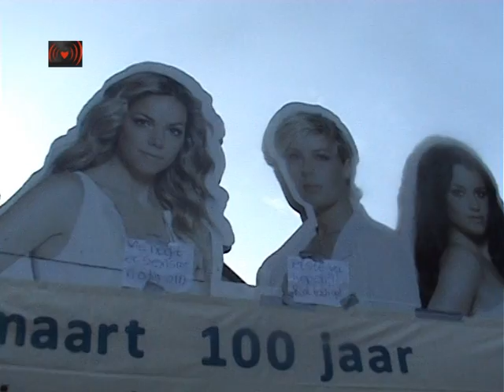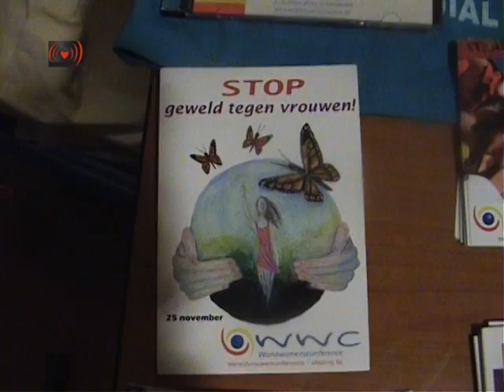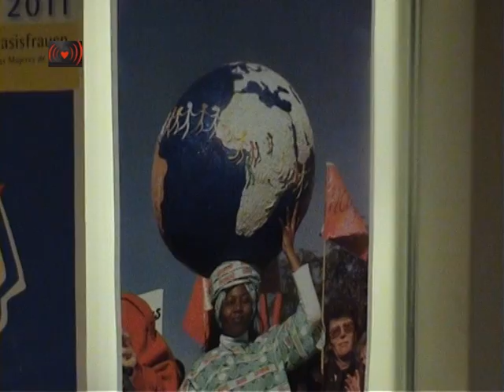Put Your Fist Up.8 Maart Women's Rights Demonstration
In Nederland is vandaag voor de honderdste keer Vrouwendag gehouden in het kader van de Internationale Vrouwendag. Georganiseerd door het 8 maartcomité Amsterdam kwamen in de namiddag een paar honderd mensen naar de Dam om de ongelijke positie van de vrouw onder de aandacht te brengen.

Dat Vrouwendag wortels heeft in het socialisme is na een eeuw nog altijd te merken: naast vrouwenrechten werd het socialisme bejubeld; liet de hamer en sikkel zich zien en waren veelvuldig antikapitalistische kreten te horen.

Verder natuurlijk vooral aandacht voor de rechten van de vrouw met leuzen als: vrouwenrechten zijn mensenrechten; no to forced veil; stop geweld tegen vrouwen; gelijke loon voor gelijke arbeid; we want the right to abortion; gelijke rechten op alle terreinen; nee tegen geslacht apartheid; solidarity of women around the world.

Na anderhalf uur op de Dam te hebben gestaan met spandoeken en protestborden hielden de demonstranten een fakkeltocht door de binnenstad naar het HTIB gebouw aan het Weteringplantsoen voor een feestelijke bijeenkomst.

Dat er een speciale dag nodig is voor meer dan de helft van de wereldbevolking geeft te denken. Vooral in moderne naties waar gelijkheid de wettelijke norm is, zou een Vrouwendag overbodig moeten zijn. Toch worden vrouwen ook in Nederland achtergesteld op mannen: ze krijgen minder betaald voor hetzelfde werk en zijn ondervertegenwoordigd bij hoge functies in de politiek en het bedrijfsleven.

Vrouwen die wel een succesvolle carrière hebben, krijgen te maken met seksisme zoals onlangs pijnlijk naar voren kwam bij de talkshow Pauw & Witteman, waar de sekse van PvdA-politica Nebahat Albayrak herhaaldelijk werd benadrukt door met name presentator Jeroen Pauw, die duidelijk minder geïnteresseerd was in haar inhoudelijke standpunten.

Naast ongelijkheid in eigen land is het bij de Vrouwendag ook te doen om de internationale solidariteit. En dan vooral daar waar vrouwen door religieuze of culturele intolerantie amper rechten kennen. Verminking, analfabetisme, dwangarbeid, prostitutie, huishoudelijk geweld, verkrachting, rigide kledingvoorschriften, onderdrukking en nog een lijst aan inperkingen van rechten en vrijheden die honderden miljoenen vrouwen dagelijks ondergaan. Dat roept de vraag op waarom het maar één keer per jaar Internationale Vrouwendag is.